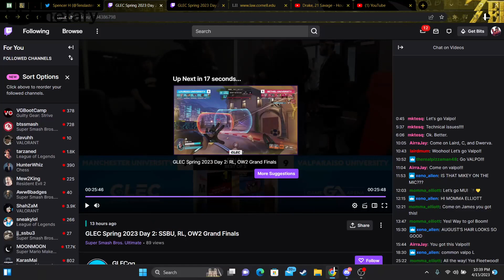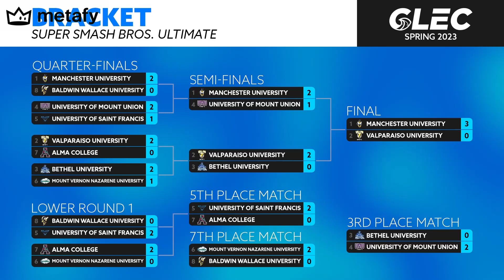Manchester University Vs. Valpo | GRAND FINALS (FULL VOD)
Another undefeated season under our belts. Manchester University is taking a trip to Texas next month to fight the best college teams from all around the U.S.
I used Kazuya this entire season taking a total of 40+ stocks, ending the grand finals off with a 15 stock banger.